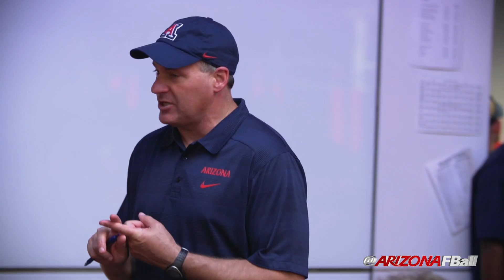Sounds of Arizona Football - UTSA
Watch and listen to all the sights and sounds of Arizona Wildcats 38-13 on Saturday night. For continued coverage of Arizona football, follow the team on Facebook for more information.